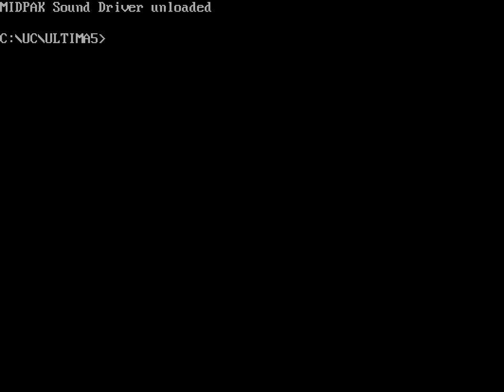Spoony Plays Ultima V: Warriors of Destiny, Part 6 (Finale)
The Shadowlords are destroyed, the Crown Jewels recovered and we're as well-armed as the game will allow.  It's time to rescue Lord British and put an end to Blackthorn's reign of terror.